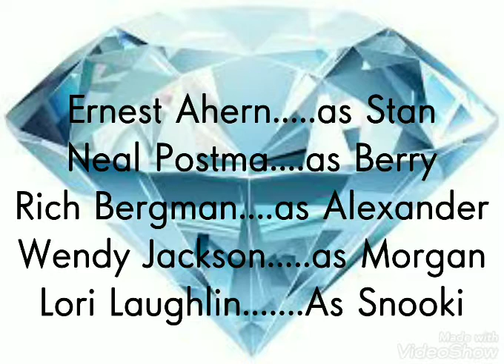Normal Original Network Delicate Screen Credits (6/13/1997)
Seen on a Short-Lived Series of "Pulling Your Eyes" episode 1 of "Retarded on Gnomes".